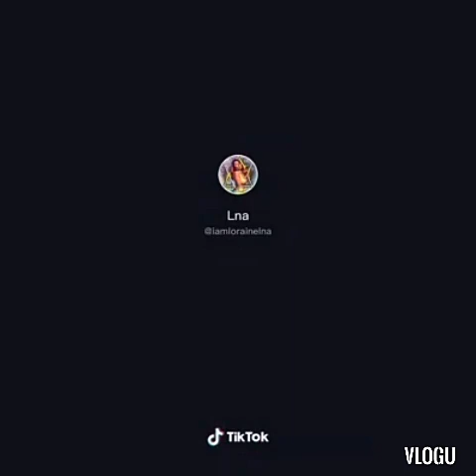Viral Tiktok Dance